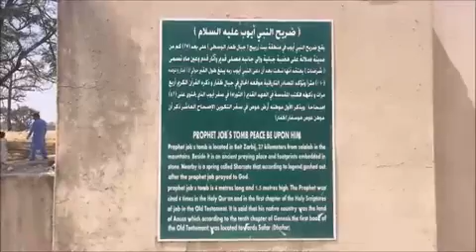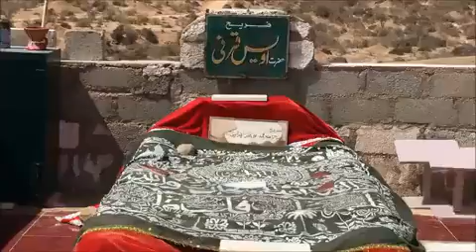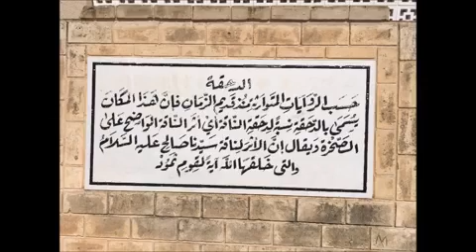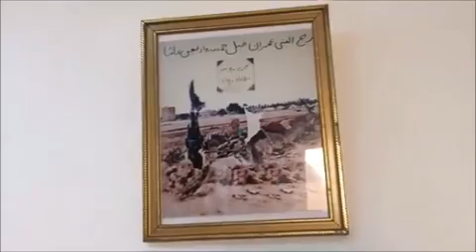ওমান সফর - নবী আইয়ুব, ইমরান (আ) উয়ায়েস করনি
ওমান সফর - যিয়ারত - নবী আইয়ুব, ইমরান (আ) উয়ায়েস করনি।   আরো জিয়ারত করি নবী সালেহ আলাইহিস সালাম এর উটনী জাহির হওয়ার স্থান।